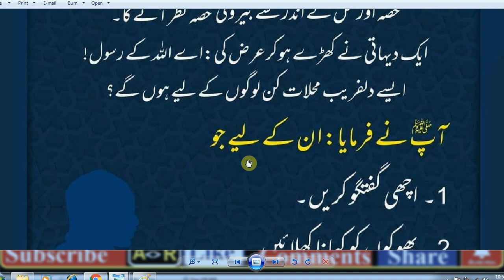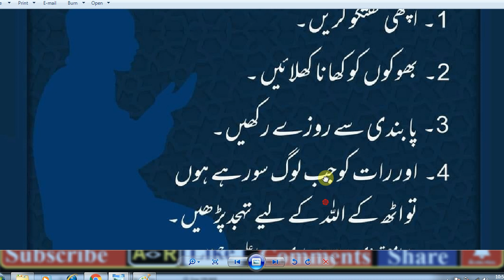HAZRAT MUHAMMAD (S.A.W) KA BEAUTIFUL FARMAN HAI // Daily hadees 20